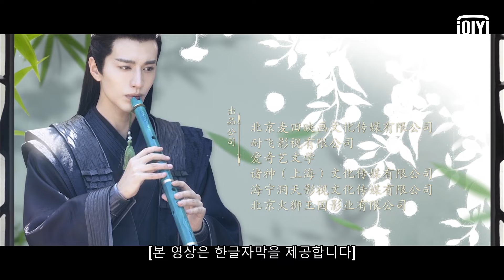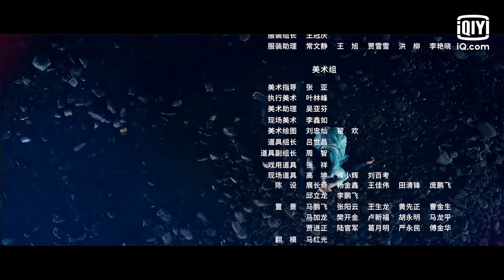[로맨스 고장극] 춘래침성하 : 봄이 오면 은하수를 베개 삼으리 1화 | iQiyi Korea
매주 화요일~목요일 12:00 2화씩 업데이트, VIP 회원 : 6화씩 먼저보기 가능.

설명：라정과 황일영의 로맨스 고장극. "천하불야성"이라 불리는 벽운현에서 정을 중시하고, 호탕하고, 톡톡 튀는 방주, '이아범(황일영)'과 잘생기고 시크하며 문무에 모두 능한 현령, '도군연(라정)'은 서로를 좋아하면서도 죽일 둥 살 둥 하며 지낸다. 두 사람은 파란만장하고 괴이한 사건들을 함께 겪으며 자신의 마음을 깨닫게 되는데...